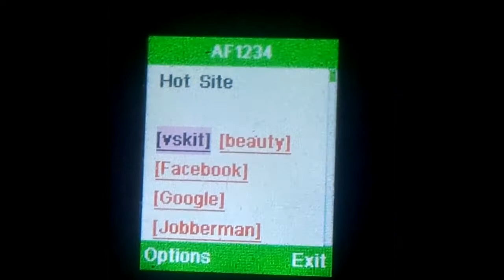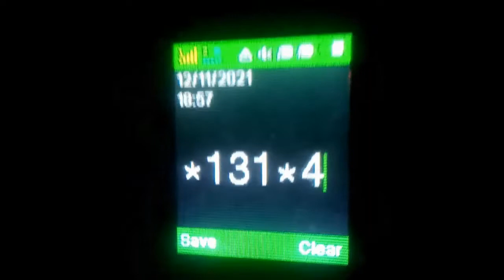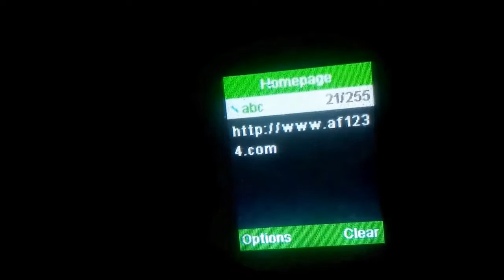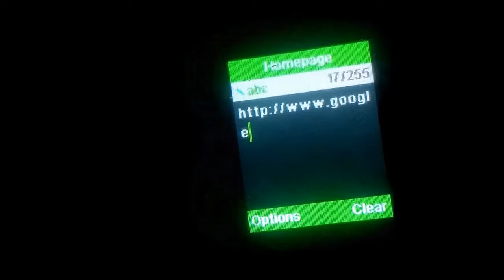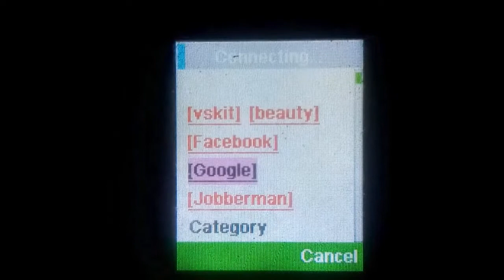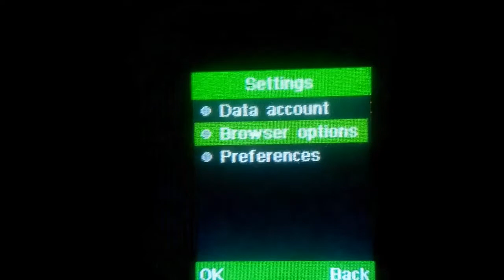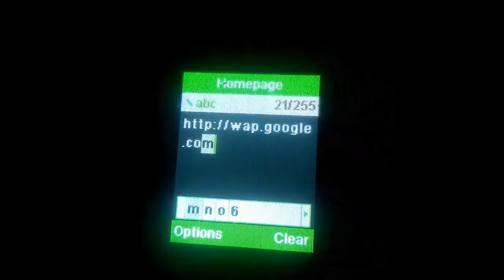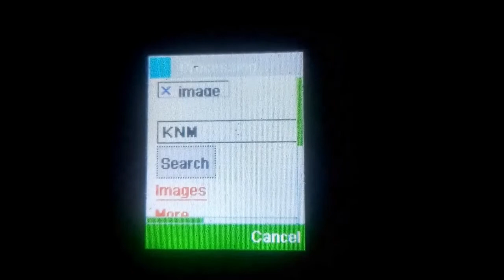How to Configure Internet Settings on Small China Java Phone.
To Configure Internet Settings on Small China Java Phone like Itel T2160
FOR AIRTEL

Account Name: AIRTEL.
Username = internet
Password = Internet
IP or Proxy Address =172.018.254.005
Port =8080.

For MTN
• Account Name = MTN GPRS

• Port =8080

• Username = web

• Password = web

• Access Point Name APN n= web.gprs.mtnnigeria.net

For GLO
Account Name: GLO

Username = wap

Password = wap

Access Point or APN = glowap

IP or Proxy Address = 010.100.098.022

Port === 8080

Or
Account Name: GLO

Username = flat

Password = flat

Access Point or APN = gloflat

Port === 8080

or
Account Name: GLO

Username = secure

Password = secure

Access Point or APN = glosecure

Port === 8080

For 9Mobile
Account Name: 9Mobile

Access Point = 9mobile

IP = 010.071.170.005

Port = 8080

Username = Empty

Password = Empty.